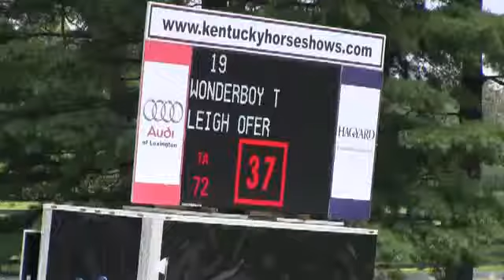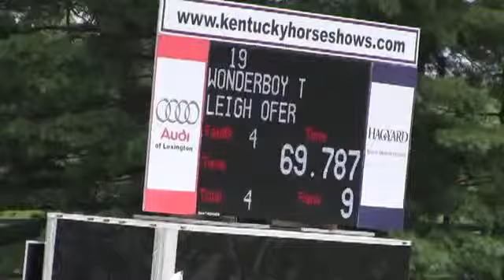Video of WONDERBOY T ridden by LEIGH OFER from ShowNet!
WONDERBOY T ridden by LEIGH OFER at Kentucky Summer Horse Show 2013.  This round is from class 501, ADULT JUMPER 1.10m II 2b and finished 17 of 25.